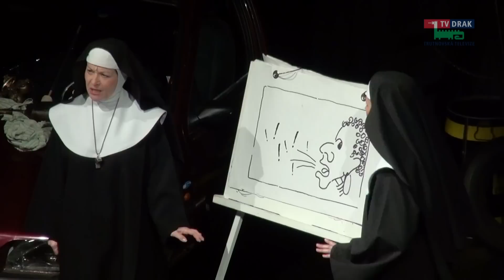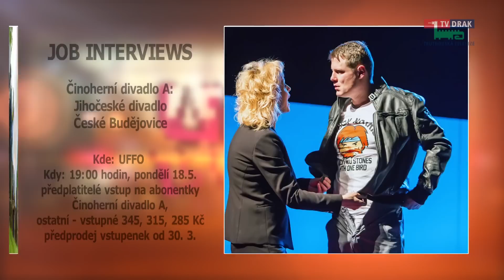UFFO studio – JEPTIŠKY [7.5.2015]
Muzikálovou komedii „Jeptišky“ přivezlo do UFFa Východočeské divadlo Pardubice. Představení nabídlo netradiční prostředí se svěží energií, tancem a písněmi.